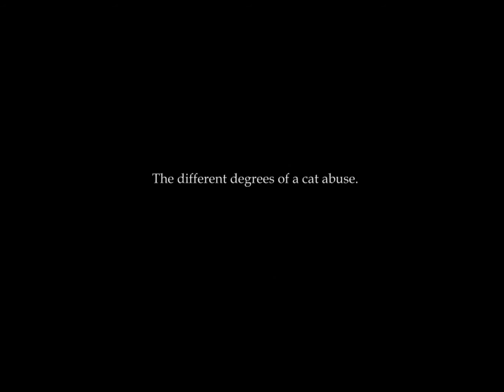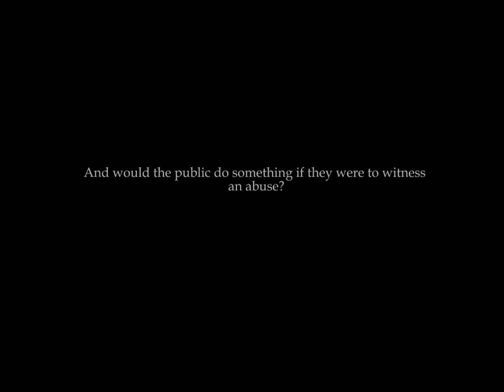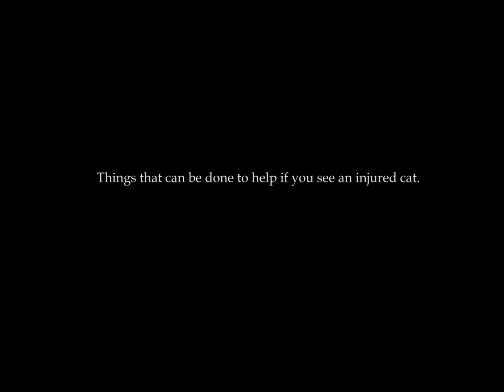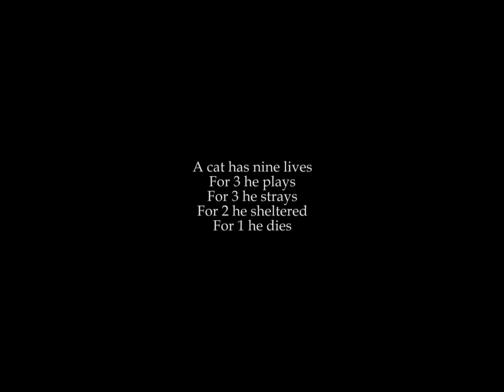Stray Cats : A Documentary (Part 3 : Challenges)